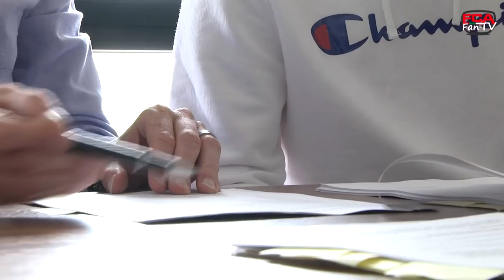17/18 // Neuzugang // Felix Götze wechselt zum FCA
Nach Julian Schieber und André Hahn hat der FC Augsburg in der laufenden Sommerpause einen weiteren Transfer getätigt: Vom FC Bayern München wechselt der 20-jährige Felix Götze zum FCA und erhählt einen Vierjahresvertrag.